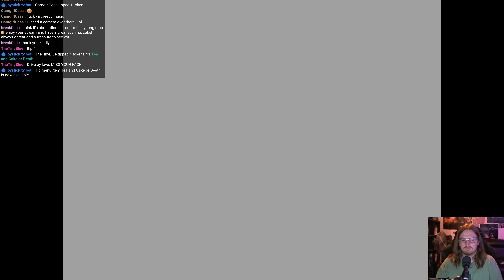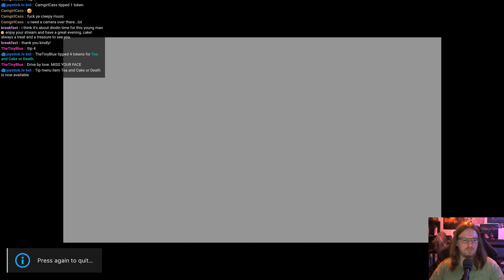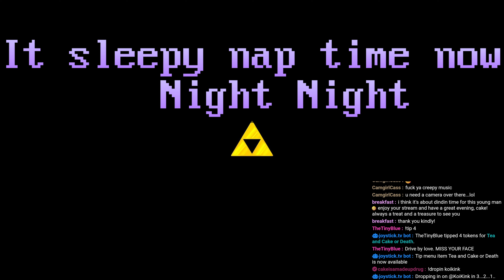Doing the... whatever this place is Forest thing | The Legend of Zelda: Majora's Mask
Is this the forest temple? I think this might be the forest temple?